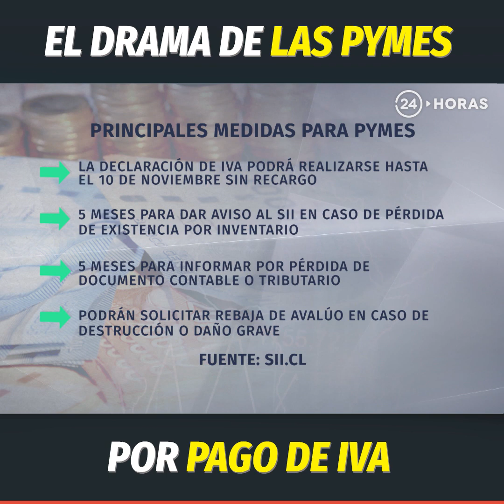El drama de las pymes por pago de IVA | 24 Horas TVN Chile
Si hasta hace un mes era el gran problema de las Pymes. Ahora es una pesadilla: hablamos del IVA. La crisis social y el no pago de las grandes empresas por sus servicios hoy tienen a muchos con los brazos cruzados y a otros tantos en Dicom.